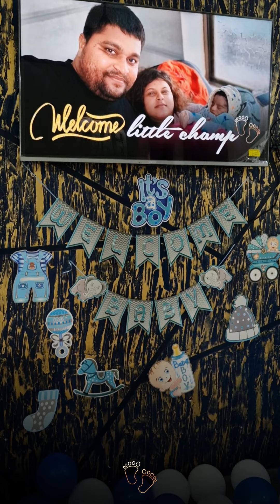Aye Dil Laya hain Bahar mycutebro🤴👣welcome home today 🥰🤴👣